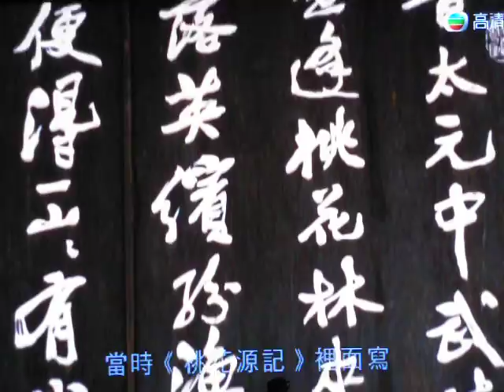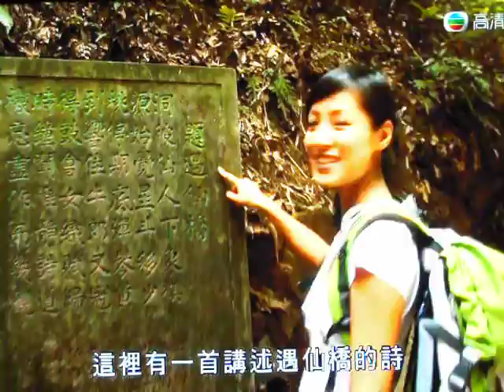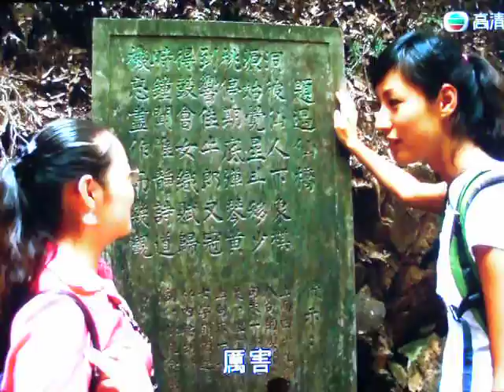螺旋詩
什麼是螺旋詩？短片裏會有詳細介紹，歡迎觀看並到訪小子網頁：